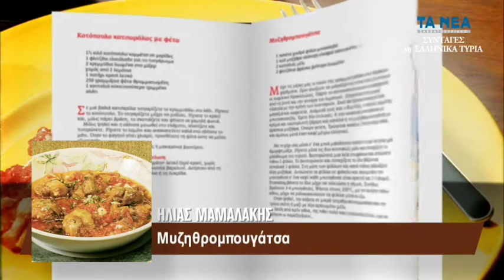ΤΑ ΝΕΑ ΣΚ 4.10 ΧΩΡΙΣ ΜΥΣΤΙΚΑ Τ7 ΣΥΝΤΑΓΕΣ ΜΕ ΕΛΛΗΝΙΚΑ ΤΥΡΙΑ